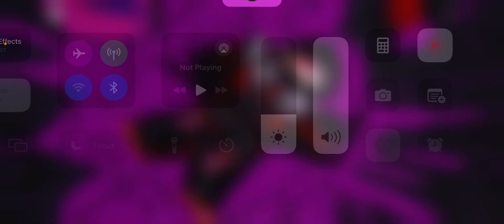‼️CHECK COMMUNITY POSTS‼️